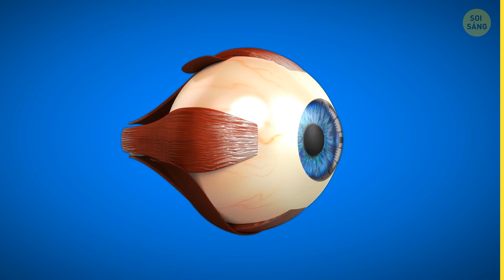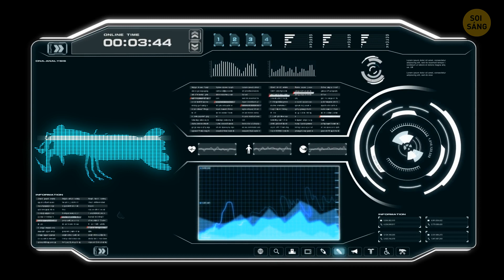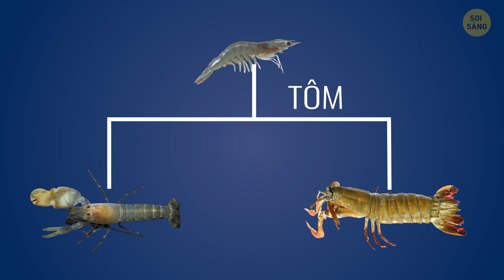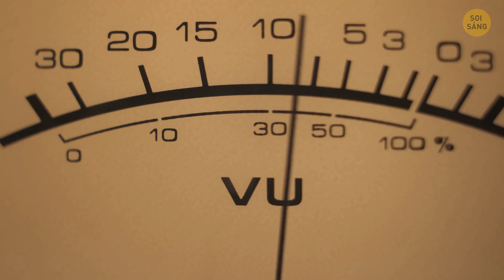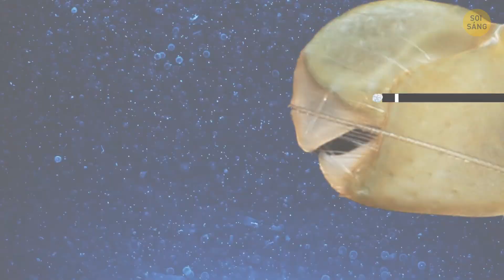Bạn Có Lẽ Chưa Bao Giờ Biết Rằng Tôm Cũng Có Thể Rất Nguy Hiểm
Là con người, chúng ta nhìn thấy một thế giới tuyệt vời đầy màu sắc bằng mắt. Nhưng nhiều loài động vật nhìn thấy nhiều hơn chúng ta. Và chúng ta biết rất ít về cách chúng sử dụng tầm nhìn. Ví dụ như bạch tuộc không có khả năng nhìn màu nhưng chúng có thể phát hiện ánh sáng phân cực. Nhưng đó chưa phải là thị lực tuyệt vời nhất... Thị lực của tôm tích khiến mọi loài phải xấu hổ. Chúng tự hào là chủ nhân của đôi mắt kỳ lạ nhất trong vương quốc động vật. Điều gì làm cho đôi mắt của chúng tuyệt vời như vậy?

Không có sinh vật nào khác có cấu trúc cơ quan thị giác độc đáo như vậy. Mỗi mắt có vài đồng tử liên tục thay đổi hình dạng. Chúng có thể cử động riêng biệt và cùng nhau, vừa tập trung vào một số vật thể nhỏ vừa nhìn thấy bức tranh bao quát.